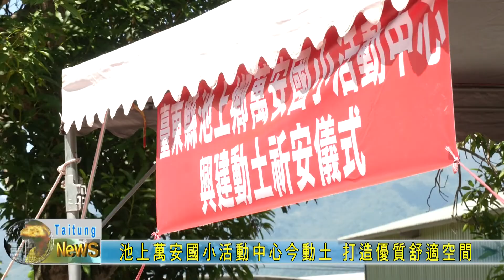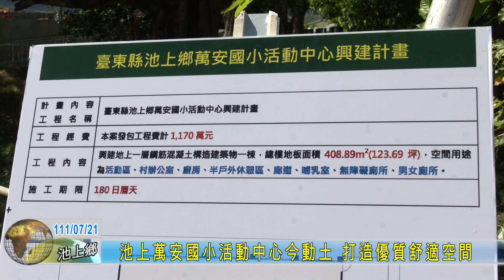20220721 池上萬安國小活動中心今動土 打造優質舒適空間